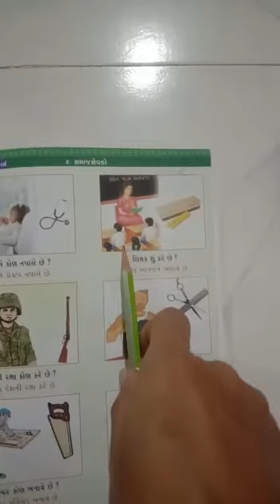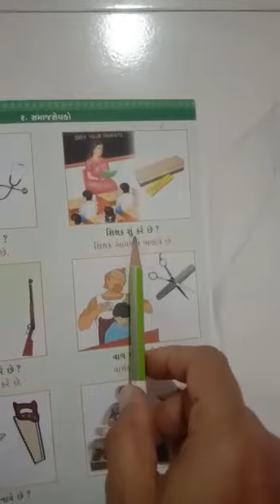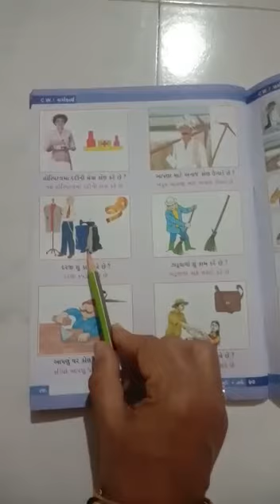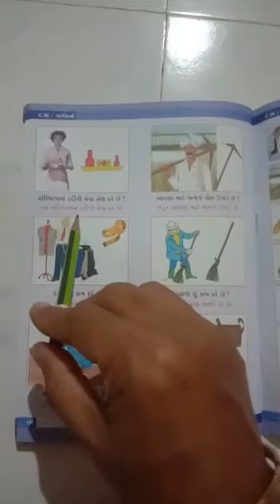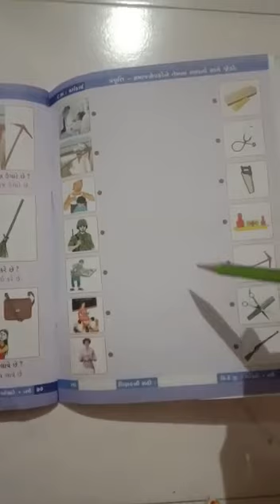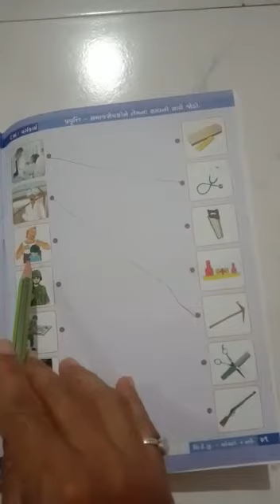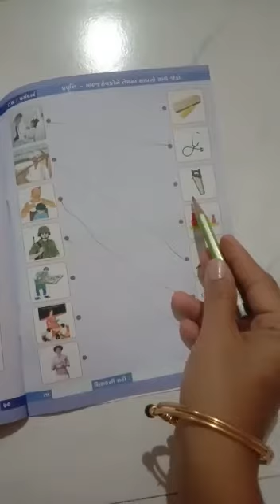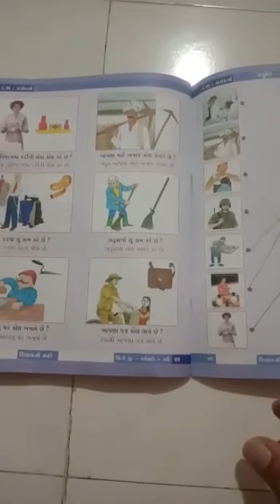Std skgc G k pageno 69,70,71 part 2 Oct+nov